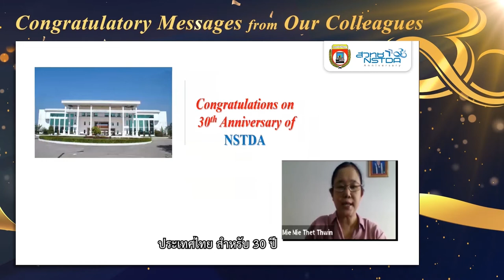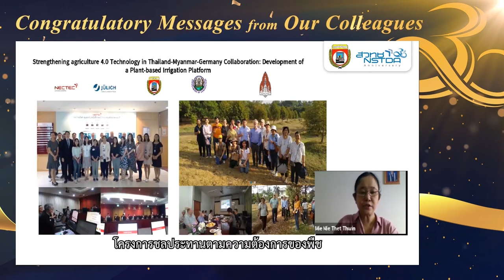30th NSTDA Anniversary: Congratulatory Message from University of Computer Studies, Yangon, Myanmar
Congratulatory Message of Dr. Mie Mie Thet Thwin, Rector, University of Computer Studies, Yangon (UCSY), Myanmar

We at the National Science and Technology Development Agency (NSTDA) would like to express our deepest condolences to the University of Computer Studies Yangon, colleagues, and family over the loss of Dr. Mie Mie Thet Thwin. We will always be grateful for her dedicated work. She will be sadly missed.